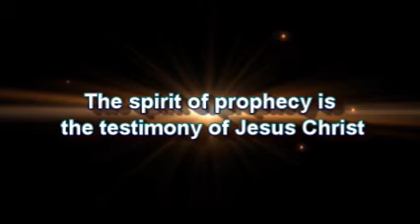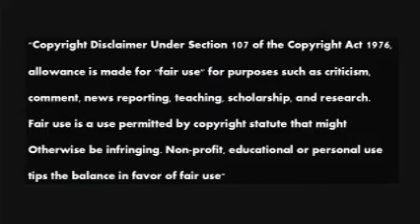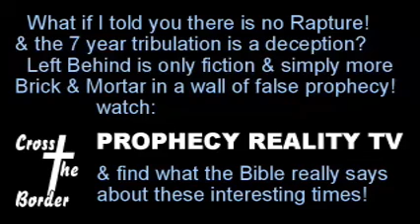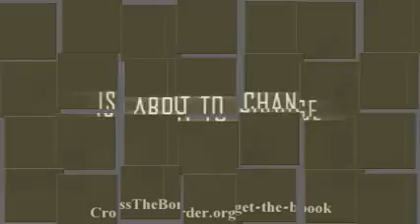Rick Wiles derogitory to Bible Believers as well as Futurists